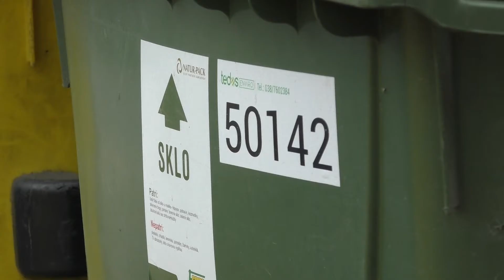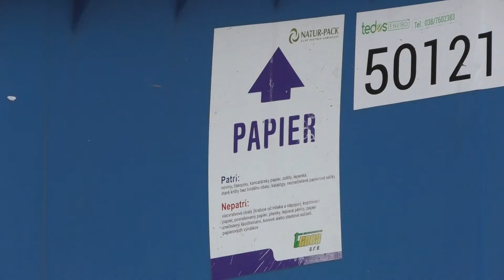Zmenený vývoz papiera a skla nestačí 2020 11 26